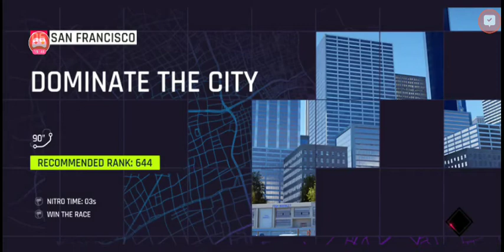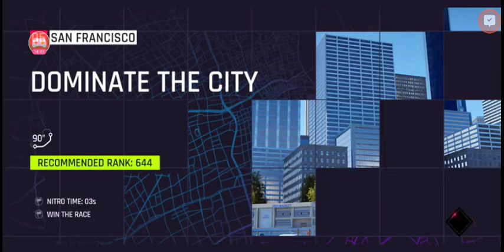ASPHALT 9 : LEGENDS - GEARHEADS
SECOND SEASON COMPLETELY FINISHING GAMEPLAY

I'M SL SACHI BOY

RECORDED BY OMLET ARCADE
PLAYED ON NOKIA 6.1+

MY SPECS :
   MOBILE - NOKIA 6.1+
            4GB RAM
            ANDROID 10

   PC     - i7 1ST GEN
            8GB RAM
            512MB VGA

SYSTEM REQUIREMENTS FOR GAME
  PC
      OS: Windows 10 version 14393.0 or higher
      CPU: Intel Core i3 3.3GHz or better
      DirectX: 10
      Free storage: 3 GB

 iOS platform (iPhone, iPad):
    OS: IOS 10.0 or higter
    Free Storage: 2.1 Gb or more

  Android platform:
     Minimum requirments
           OS: Android 4.3 or higher
           RAM: 2 Gb
           Free Storage: 2.1 Gb